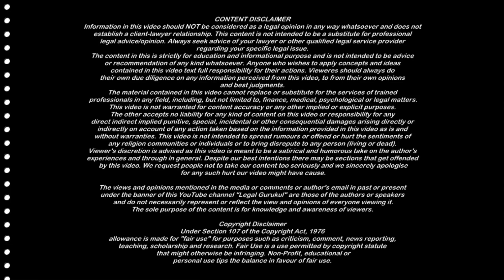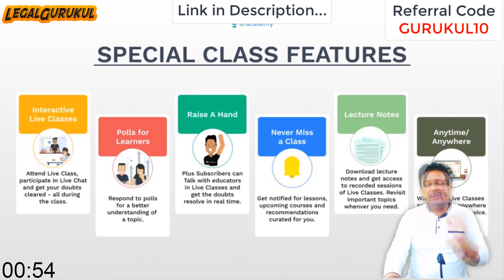498a IPC के साथ बाकि सभी केस भी ख़त्म होंगे | Legal Gurukul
498a IPC के साथ बाकि सभी केस भी ख़त्म होंगे | Legal Gurukul
Use my code *GURUKUL10* to avail the free Test Series.

Callme4 ID - legalgurukul@cm4
Now you call me over phone on Callme4 app.
Download Callme4 app and search my id legalgurukul@cm4 and get personal consultation with me from anywhere throughout India.

1) Callme4 app ko Google Play store ya Appstore se download aur install kare
2) Callme4 App per apna Account create kare
3) Mere Callme4 Id – legalgurukul@CM4 search kare
4) Call button ko press kare

Regards,
Piyush Mittal, LLB. LLM
Legal Gurukul

Legal Advice

Related Queries Discussed